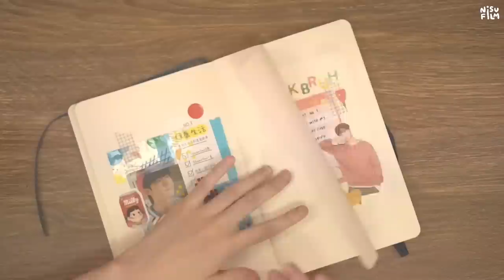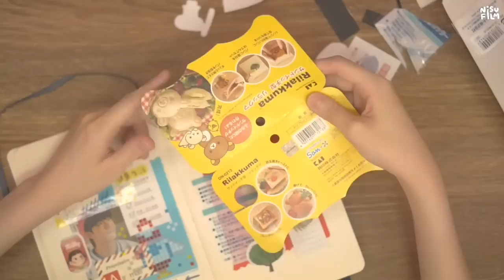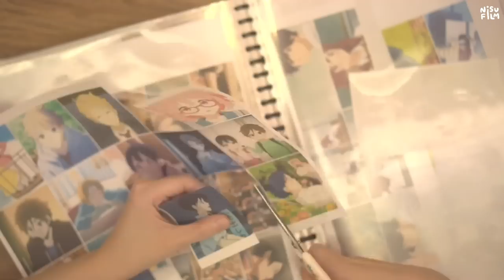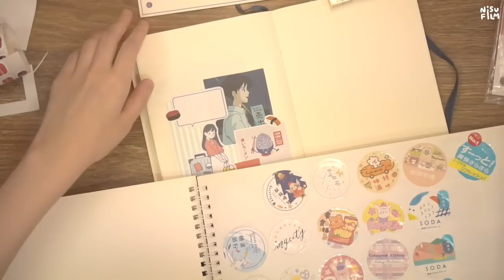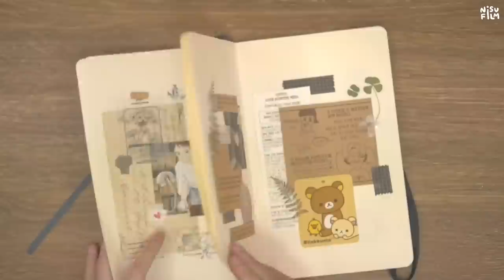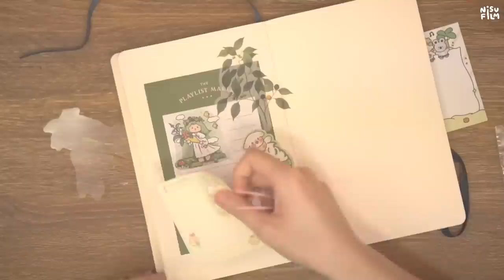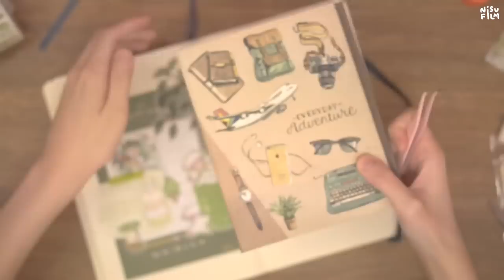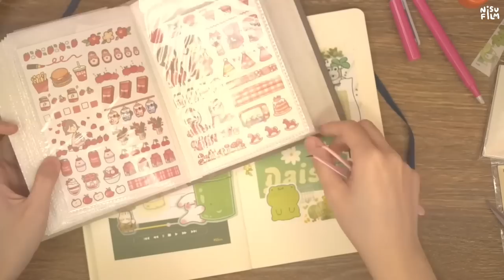JOURNAL WITH ME // 3 spreads 🌷 ASMR (no music)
hello, fwends! 🦋

I’ve been so busy with life lately so making this video de-stressed me a bit since it forced me to sit down and play with some paper and tape lmao. It’s been so long since I’ve done a video like this but I hope you all enjoyed anyway HAHAHA I didn’t really like the last spread but oh well. Also, I filmed this at night so if you hear crickets, that’s why :’D  stay hydrated, everyone!

with love,
Nisu 🌹

🕰 timestamps
00:00 intro
00:14 1st spread
10:27 sakuraco unboxing
13:33 2nd spread
30:21 3rd spread